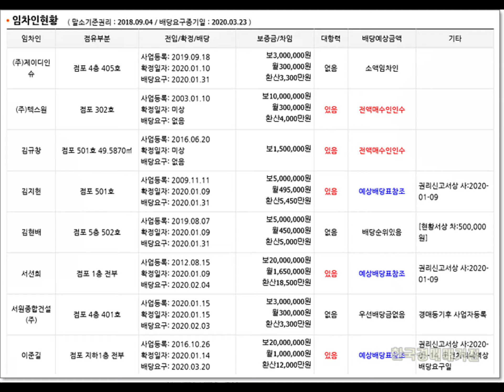대구상가건물경매 대구달서구상가건물매매 달서구이곡동상가건물경매 달서구근린시설매매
대구 달서구 이곡동 상가건물 (근린시설)경매